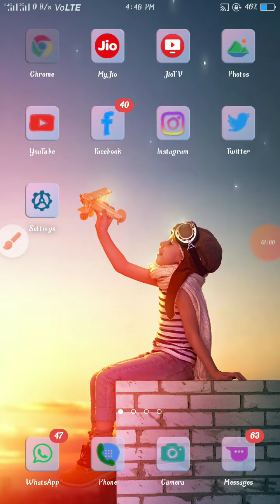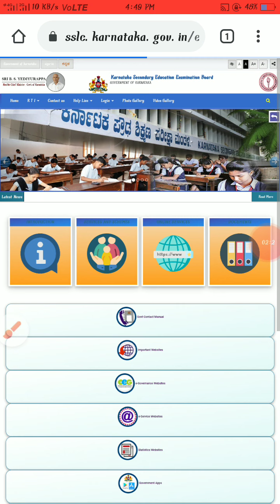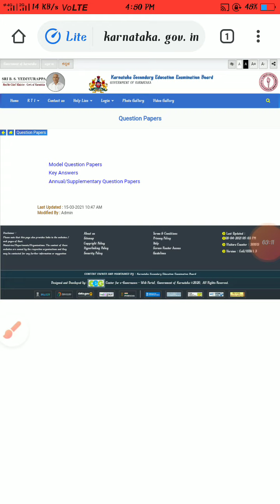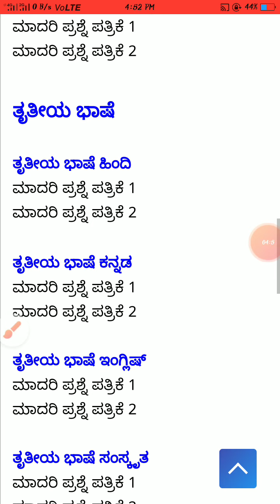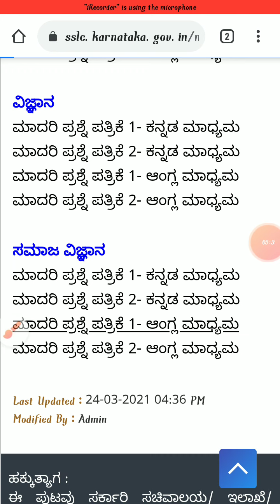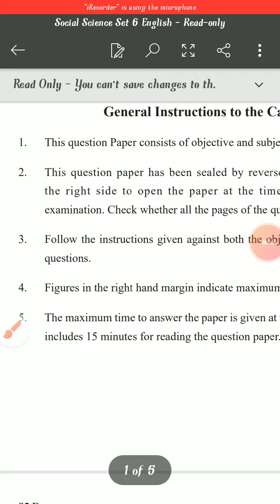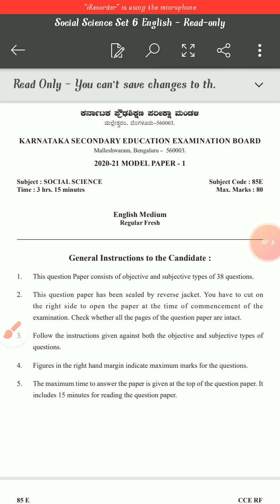how to download sslc model question papers 2021